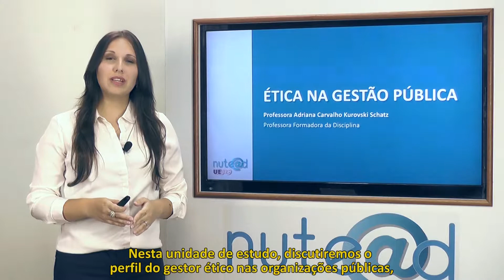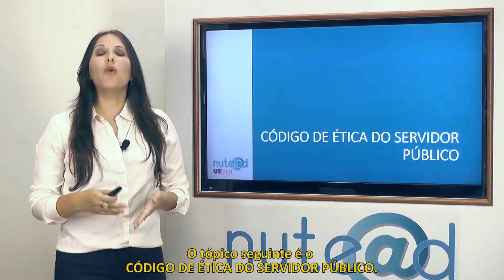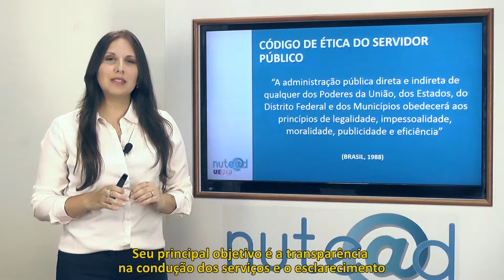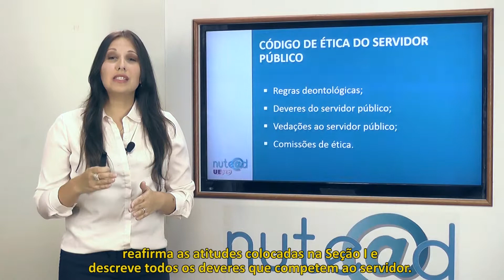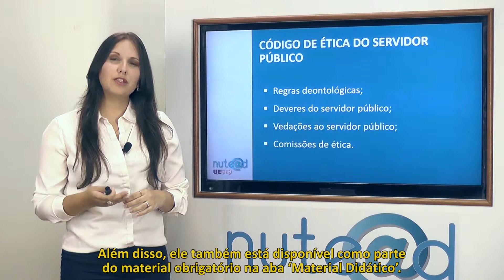Tec. em Gestão Pública - Ética na Gestão Pública - Unid. 03 - Profª Adriana Schatz